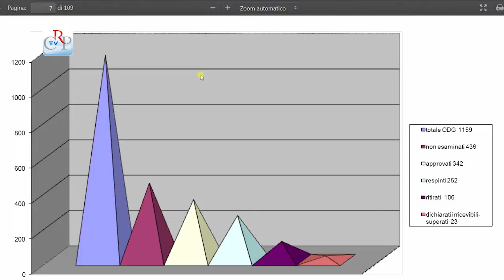Atti di indirizzo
Dall'inizio della legislatura al 31 dicembre 2013 sono stati presentati in Consiglio regionale 1.159 ordini del giorno, la maggior parte dei quali (342 approvati, 252 respinti, 106 ritirati) è passata al vaglio dell'Aula e delle Commissioni. È quanto emerge dal monitoraggio degli ordini del giorno e delle mozioni per verificare lo stato di attuazione dei cosiddetti "atti di indirizzo" reperibile on line nella sezione "Pubblicazioni" del Laboratorio giuridico dell'Assemblea regionale.